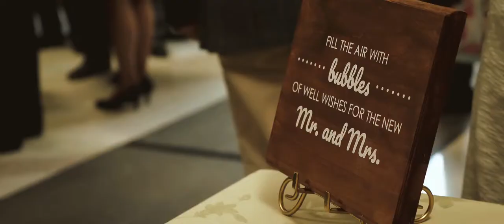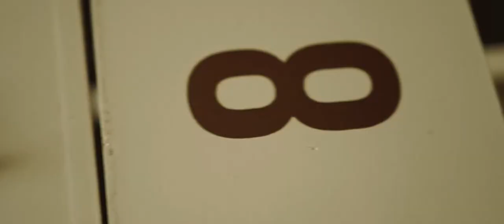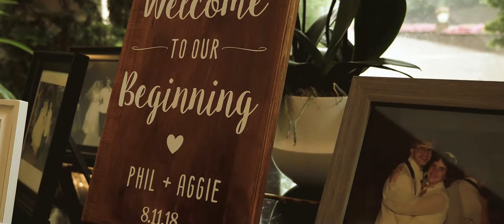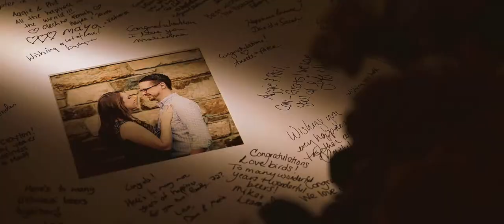Aggie & Phil | Wedding Highlights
Ceremony: Our Lady of Mount Carmel, Ridgewood, NJ
Reception: il Tulipano, Cedar Grove, NJ
Cinematography: Orange Films
Photography: Bernard Alexis Photography
DJ: Alpine Entertainment

"Folk Love" Instrumental by Glenn Campagna